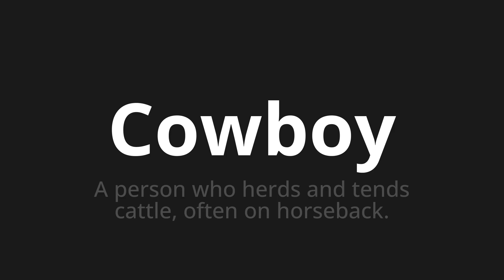How to pronounce Cowboy